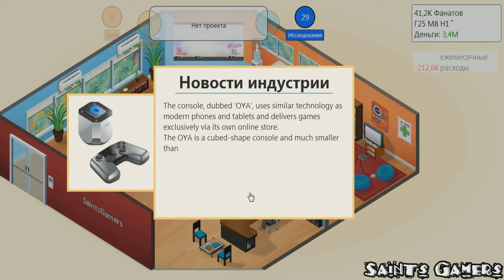Прохождение Game Dev Tycoon: Серия 15 - БОРЯ КАДРИТ УЕЛОМКУ, ZuMeR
Продолжаем играть в Game Dev Tycoon

Материальная помощь на развития канала
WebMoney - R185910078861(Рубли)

Об игре:
«Game Dev Tycoon» — это бизнес-симулятор компании по созданию игр. Действие игры начинается в 80-тых годах, когда только появляется игровая индустрия.
Начинается с гаража, в 80-x, текстовых игр и двумерной графики, и заканчивается созданием онлайн MMORPG, бестселлеров, и даже своей консолью. В процессе нужно выбирать комбинации сюжета и геймплея, нанимать и прокачивать персонал, делать и обновлять движки, выбирать, сколько времени уделяется разным аспектам игры, рекламировать, участвовать в выставках.

Игра:Game Dev Tycoon
Платформа:PC